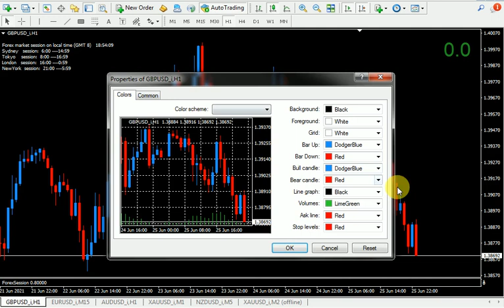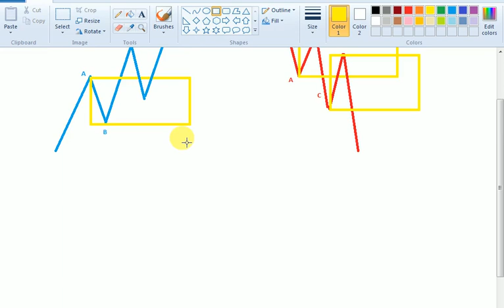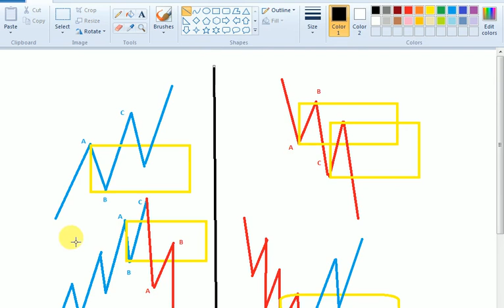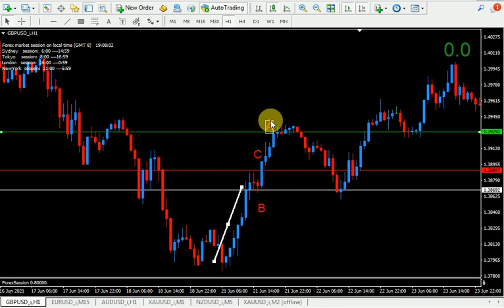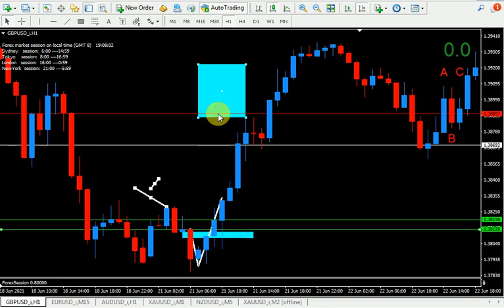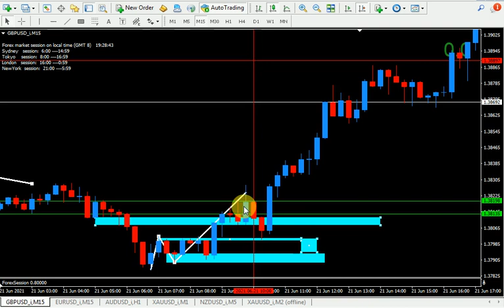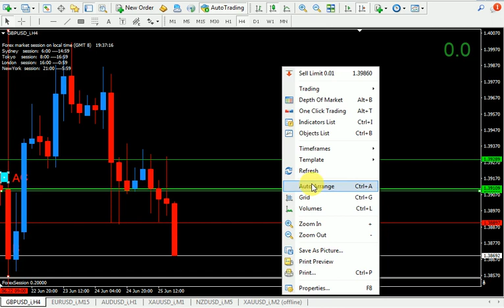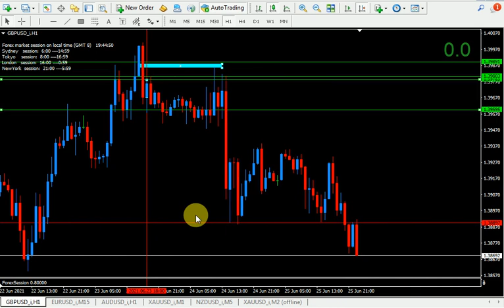MARKING ZONE B MULTI TIME FRAME